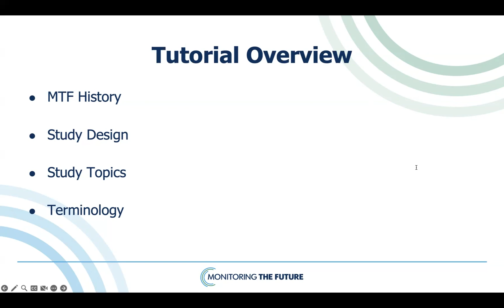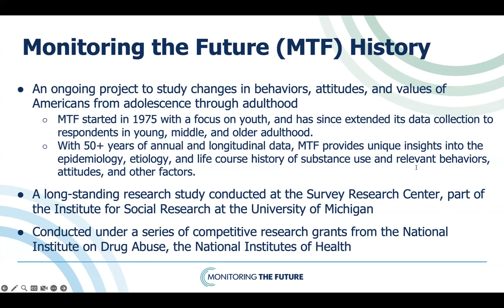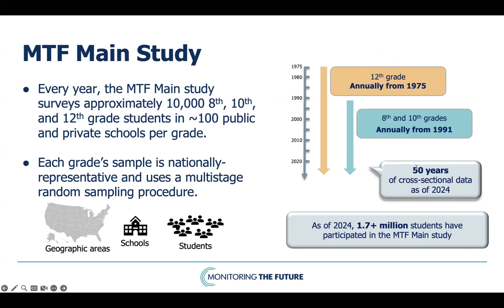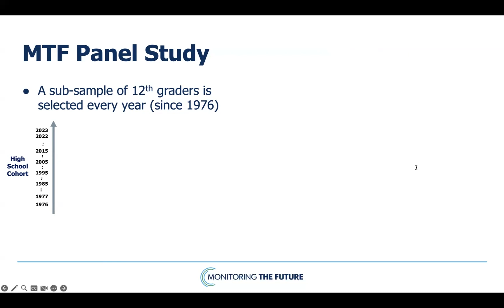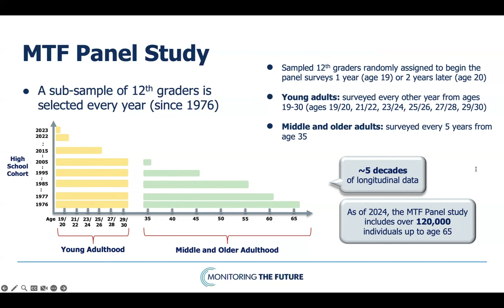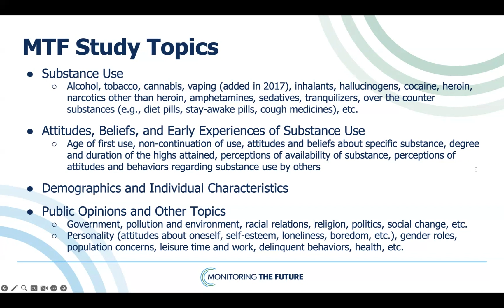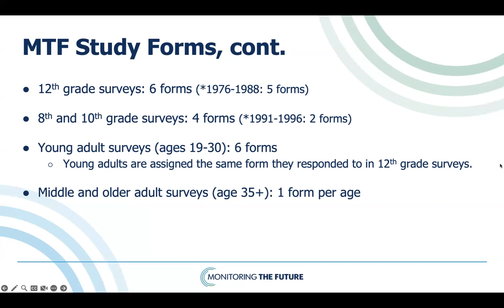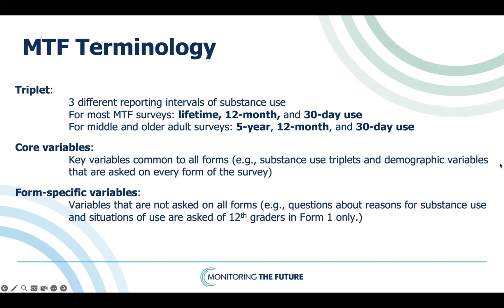Introduction to the Monitoring the Future Study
Introduction to the Monitoring the Future Study. This tutorial will cover MTF history, study design, study topics, and terminology.